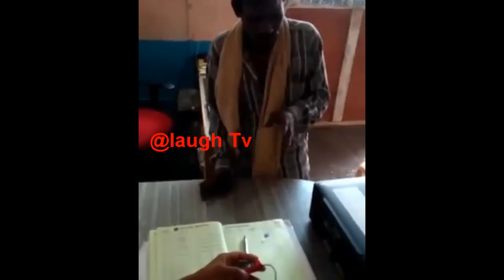2018 Most Funny Pranks Try Not To Laugh Challenge